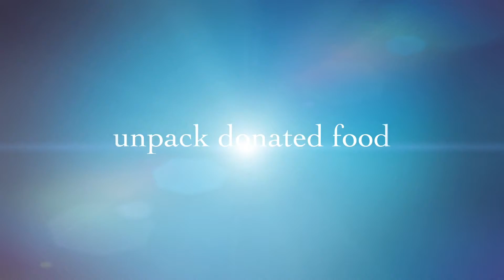IBM HR Vounteers @ Food Bank